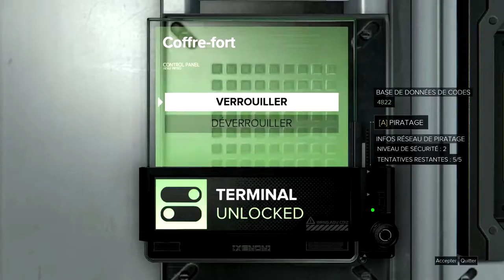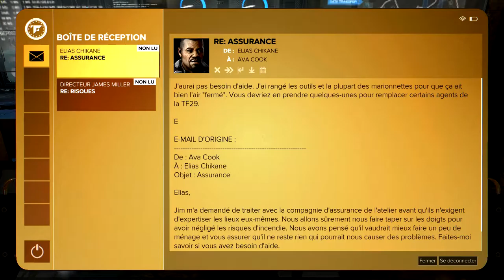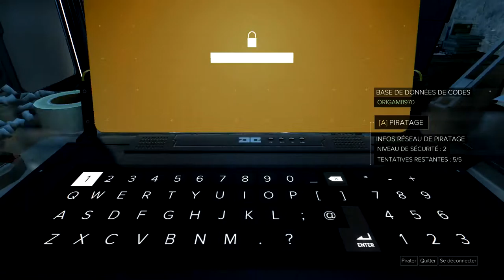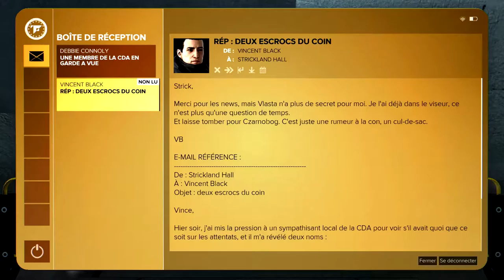Let's Play Deus Ex : Mankind Divided episode 3 - La Task Force 29.